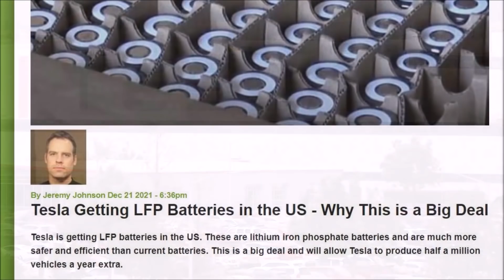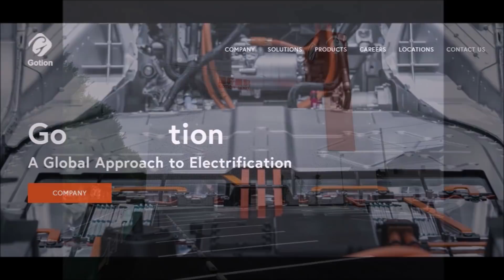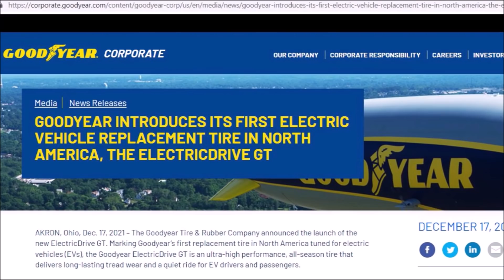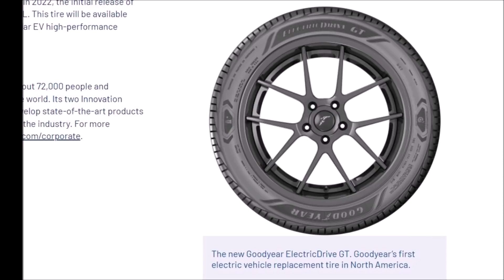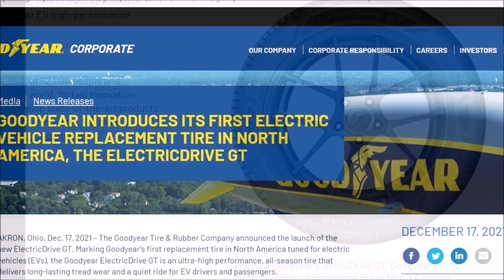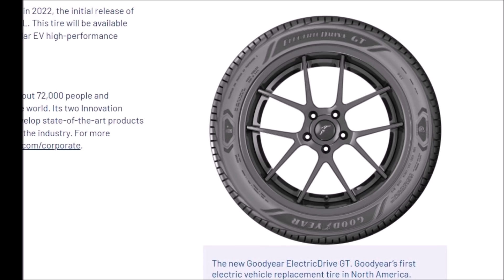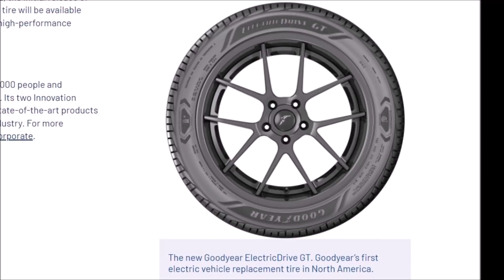BIG DEAL: Tesla Got New Batteries! Allowing 500K Extra Teslas a Year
Tesla is getting new LFP batteries in the United States for its electric vehicles and it's a revolution, giving Tesla a huge advantage.

These are lithium iron phosphate batteries and are much more safer and efficient than current batteries. This is a big deal and will allow Tesla to produce half a million vehicles a year extra.

There is a Chinese battery maker, Gotion High-Tech, and they confirmed that they entered into a deal to supply the LFP (lithium iron phosphate) batteries with a large US automaker. This partnership will have Gotion supplying this unnamed US automaker with LFP battery cells. It is supposed that Tesla will be this automaker.

Right now, there does not appear to be any LFP battery cells being produced in the United States. For Tesla, this is a big deal. Tesla has announced that it is transitioning to standard range vehicles and looking for a global battery chemistry. This can be seen with new names for standard range vehicles on Tesla's website as "rear-wheel drive".

There was a filing on the Shenzhen Stock Exchange which showed this important announcement. VW is one of Gotion's share holders interestingly enough.

Gotion announced that it will supply at a minimum, 200 GWh of LFP battery cells to this unnamed large US automaker and that it will supply the batteries between 2023 and 2028. The cells would come from Gotion first, but eventually, the LFP battery cell production will come to the US.

Why are the LFP Batteries Important?

The LFP batteries use more iron and Elon Musk has stated that they will have a better charge capacity and can actually charge to 100%. Elon has also stated that iron is an abundant mineral on the earth.

Tesla Gotion LFP batteries. Tesla LFP batteries. Advantages of LFP batteries for Tesla. Tesla LFP batteries in United States. LFP batteries for Tesla in USA.